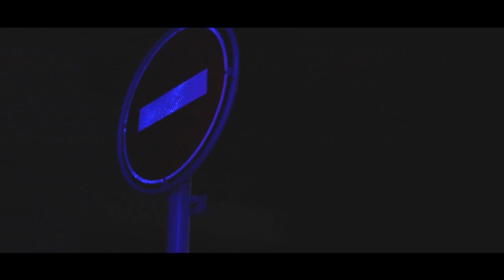Firas Taieb - 5alini Alone (Official Music Video)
Official music video by Firas Taieb performing «5alini Alone».

Directed/Edited/Performed By: Firas Taieb
Recorded And Mixed By: Firas Taieb
Shooted By: Firas Taieb , Iheb Dhifala And Fedi Dakhli